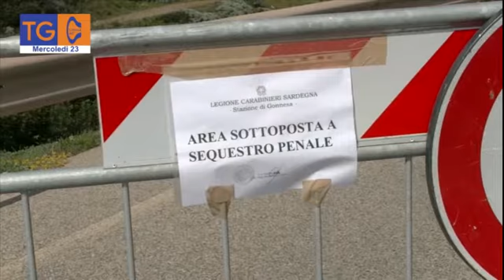La Regione interviene con 800mila euro per la ricostruzione del ponte sul rio San Giorgio a Gonnesa.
La Regione interviene con 800mila euro per la ricostruzione del ponte sul rio San Giorgio a Gonnesa, crollato circa un anno fa.